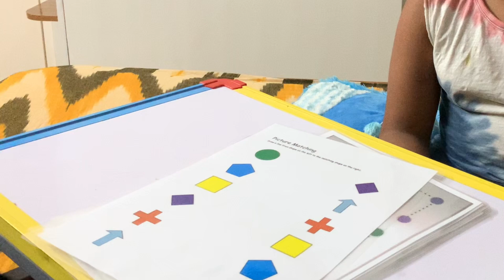হারিয়ে যাওয়া চিংড়ির রেসিপি ||কম খরচে বানালাম বাচ্চাদের ওয়ার্কশীট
আজ বানালাম ঠাম্মার হারিয়ে যাওয়া চিংড়ি মাছের রেসিপি সঙ্গে থাকলো পটুম্যান এর নতুন পড়াশুনা আর গরমের ছুটির মজা..

সবাই খুব ভালো থাকবেন, পাশে থাকবেন..